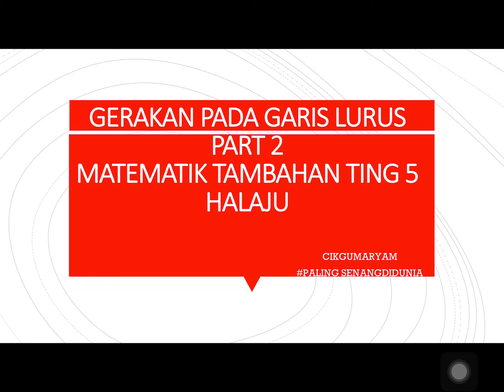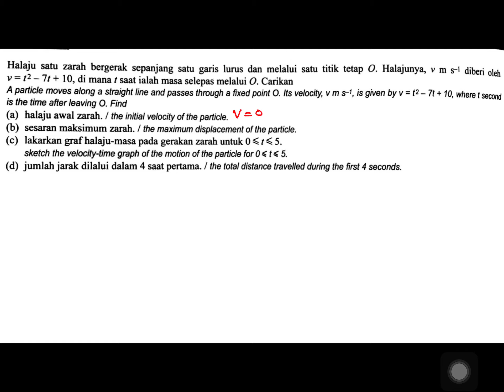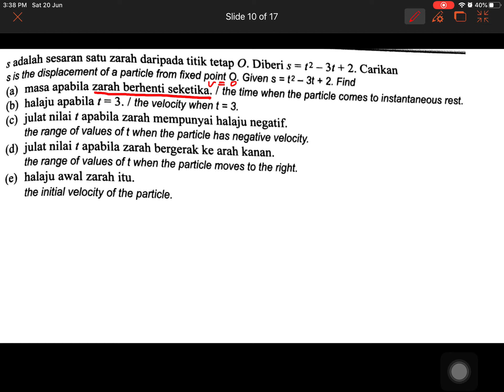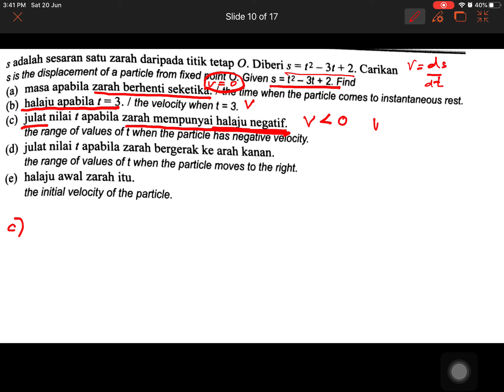GERAKAN PADA GARIS LURUS 2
halaju addmath form 5